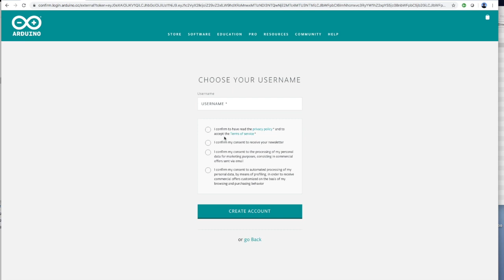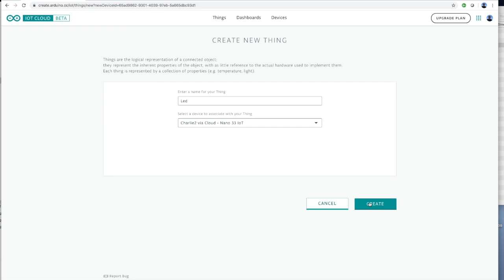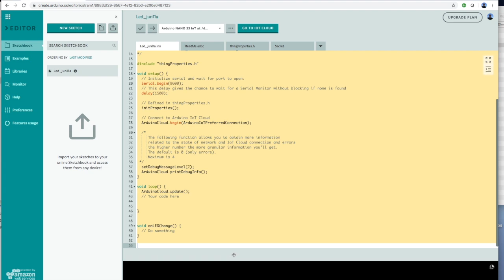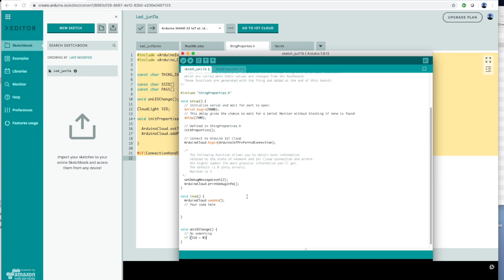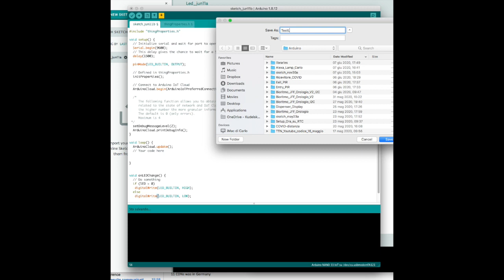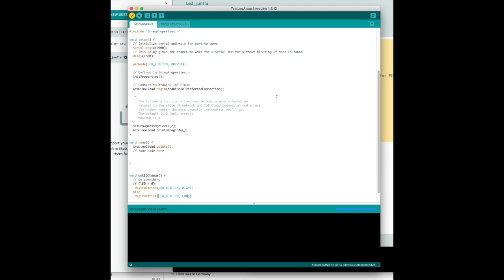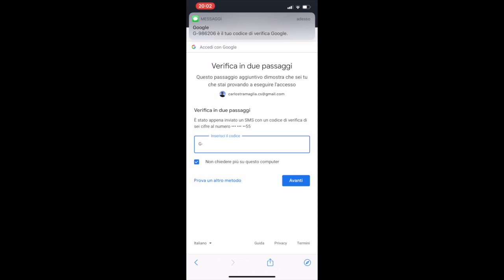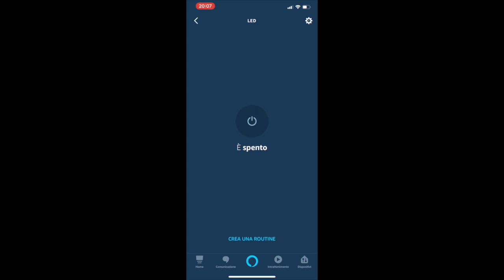PROGETTO INTEGRAZIONE ARDUINO NANO IOT E ALEXA. ACCENDIAMO UN LED USANDO IL COMANDO VOCALE DI ALEXA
Questo video descrive il modo di accendere un led Arduino usando Amazon Alexa e con il comando "Alexa, Accendi Led" oppure "Alexa Spegni Led".
Per questo progetto ho usato un ArduinoNANO33 IOT.
Chiaramente con lo stesso metodo si possono accendere e spegnere anche luci e lampade qualora Arduino fosse connesso ad un interruttore.
Per fare ciò abbiamo creato un account nel portale IOT di Arduino e poi installato lo Skill di Alexa per Arduino.